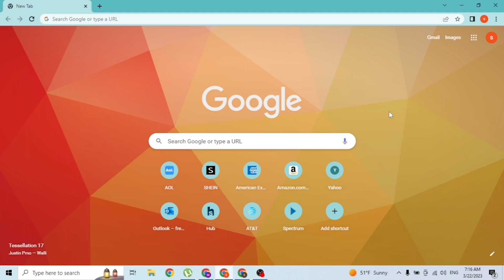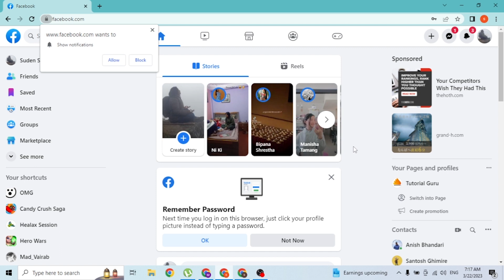How to Login Facebook Desktop Version? Chrome for Facebook Desktop Login | Sign In to Your Facebook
Having trouble logging into Facebook on your desktop? In this tutorial, we'll guide you through the steps to access the desktop version of Facebook using Chrome. Easily Sign In to your Facebook account on your Desktop/Laptop/PC from Web Browser like Google Chrome.

🛈 The video content has been made available for informational and educational purposes only. Login Helps does not make any representations or warranties with respect to the accuracy, applicability, or completeness of the video content. Login Helps does not warrant the performance, effectiveness, or applicability of any sites listed or linked to in any video content.

© Login Helps (Tutorial and Guide for Web, Android & iOS Apps) – Santosh Ghimire